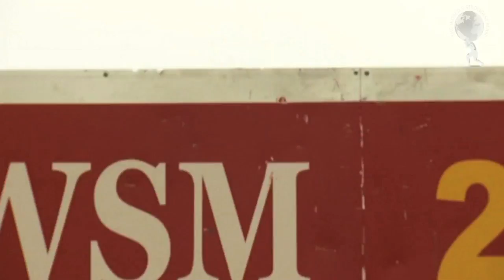2010 Keg Toss: Ervin Katona | World's Strongest Man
Ervin Katona in the Keg Toss event of the 2010 World's Strongest Man final.